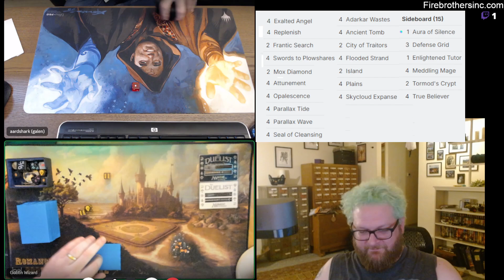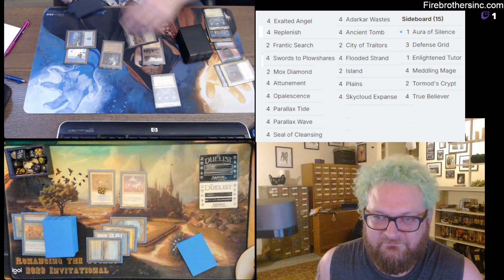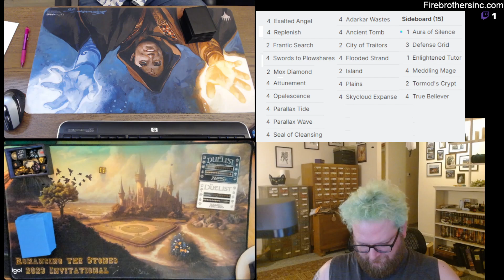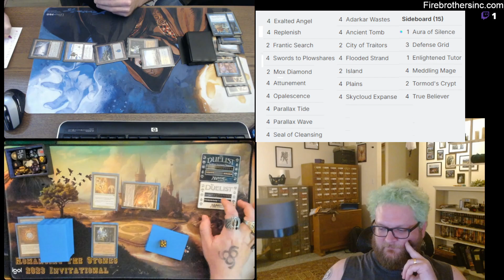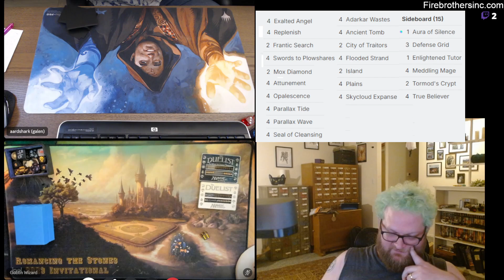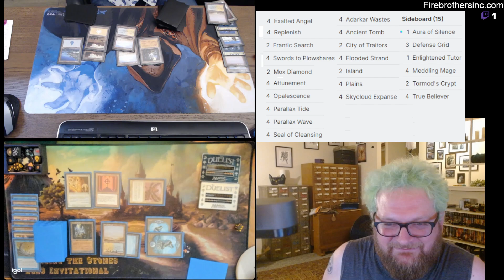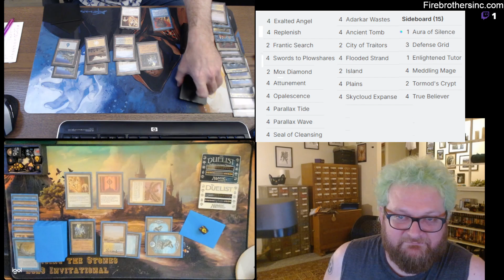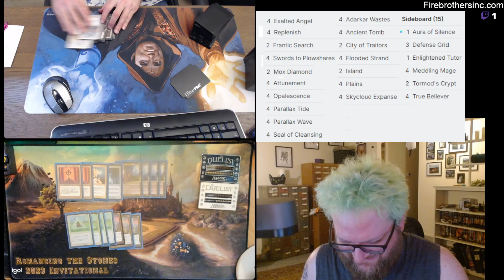Second Middleschool Replenish Mirror Match! - Schools out round 5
What if you both have a Parallax Wave and Opalescence? Find out here!